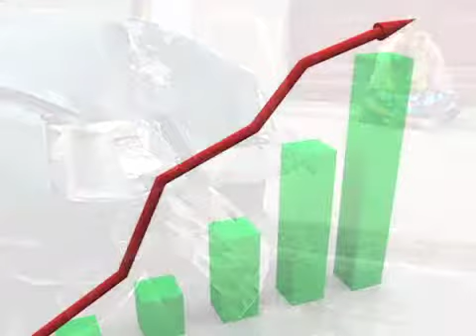Distracted Driving is Becoming an Issue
Q: Why is distracted driving becoming an issue?
A: Distracted driving has gained attention recently because more and more studies are showing that it's a serious threat. For example, a 2006 study showed that the risk of a crash doubles when drivers take their eyes off the road for longer than one second. Safety experts have always believed that most accidents are caused by human error. But now, distractions have increased because we are able to take more and more technology into our cars, and because many people are trying to squeeze more into their days.